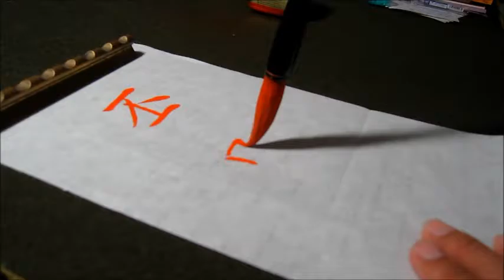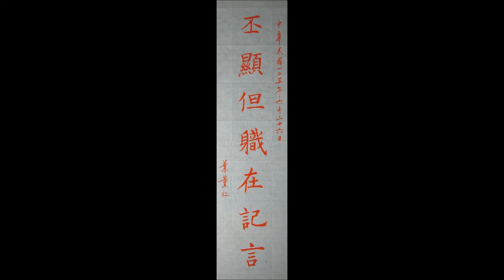葉薰仁臨《歐陽詢九成宮醴泉銘》0117 丕顯但職在記言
法雲書會課堂示範